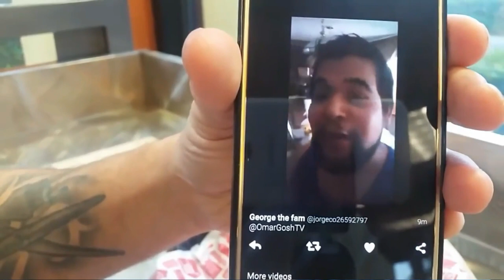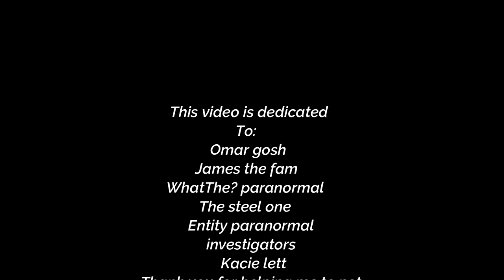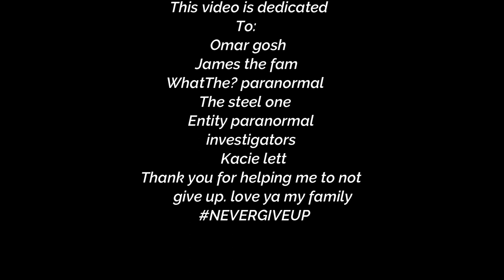YOUTUBE CHANGE MY LIFE